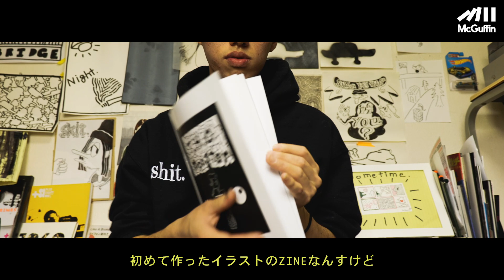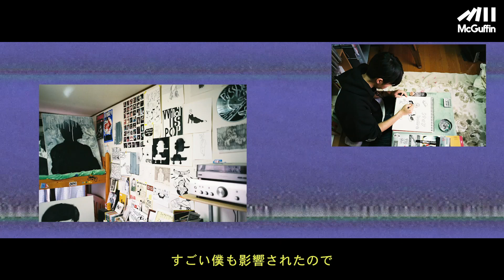TOKYO STREET COMMUNE 【Yogi Hibiki】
ーーー

東京のストリートで起きている事象をピックアップして紹介する番組。
クルー、ショップ、ミュージシャン…etc.
街で奮闘する / 表現する / 活躍する若者のリアルを切り取ります。

出演はもちろん、撮影から編集まで作品はすべて本人たちの手作り。

自分も何か表現したい、創作したい、取り上げられたい！ってヤツ、
ショップ、アーティスト、クリエイターは

◾️ Hibiki Yogi
東京を中心に活動するイラストレーター、ペインター。
ポップなキャラクターのイラストと人の顔を描かない独特な
ペインティング作品を並行して発表しているアーティスト。
世間のイメージやSNSに縛られず自由な作品を作ることがアーティストの権利と主張する。